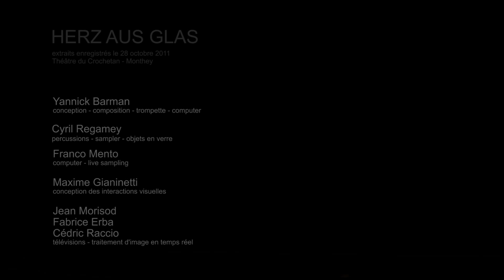Herz aus Glas Yannick Barman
Capté en concert, le 28 octobre 2011, au Théâtre du Crochetan à Monthey

Yannick Barman: Conception, composition, trompette, computer

Maxime Gianinetti: Conception des interactions visuelles

Cyril Regamey: Percussions, sampler, objets en verre

Franco Mento: Computer, live sampling

Jean Morisod, Cédric Raccio, Fabrice Erba: Traitement d'image en temps réel, télévisions